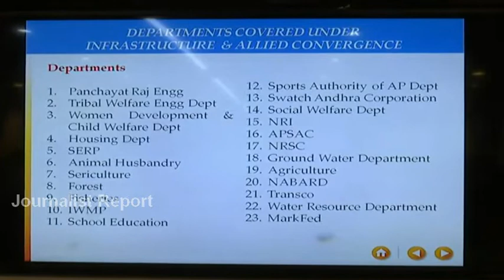CM Chandrababu Naidu, Lokesh review on Rural Development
AP CM Chandrababu Naidu, Lokesh review on Rural Development